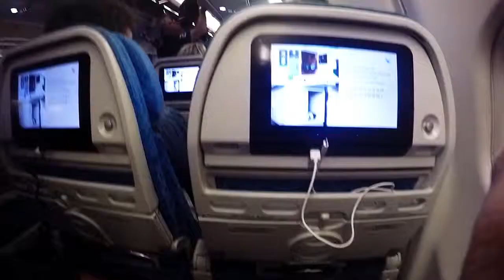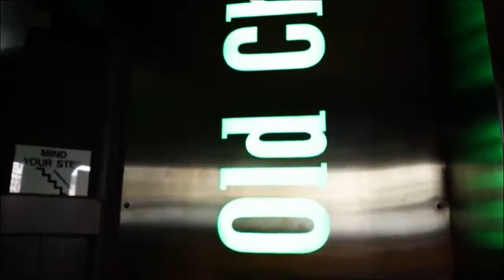European Whirl 2k15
London
Amsterdam
Berlin
Oktoberfest
Prague
Munich
Austria
Venice
Rome
Florence
Switzerland
Paris
12 September - October 5th